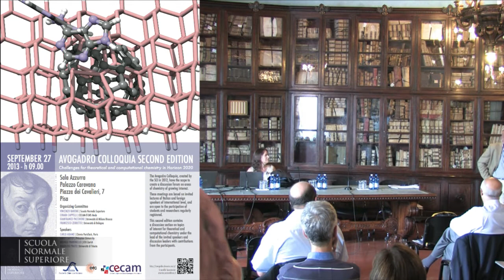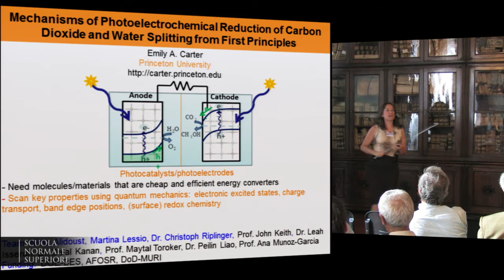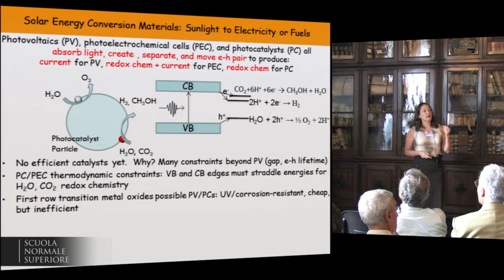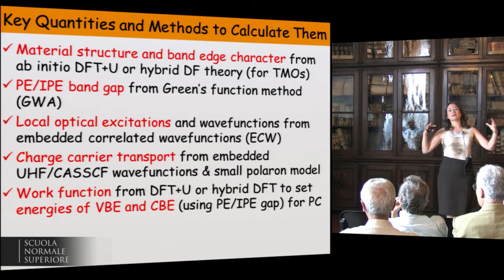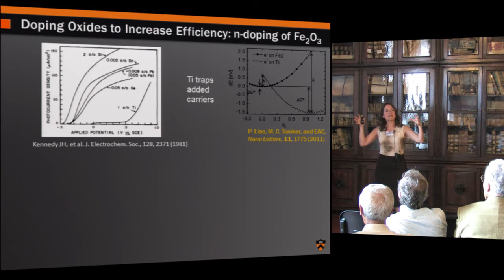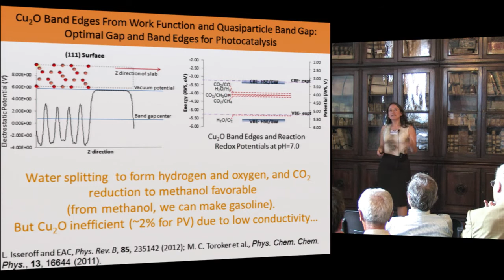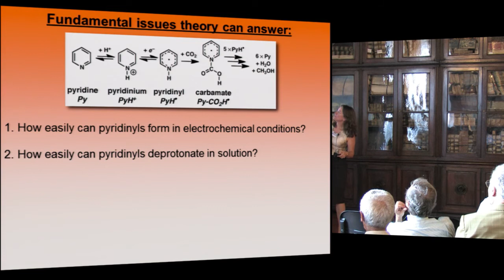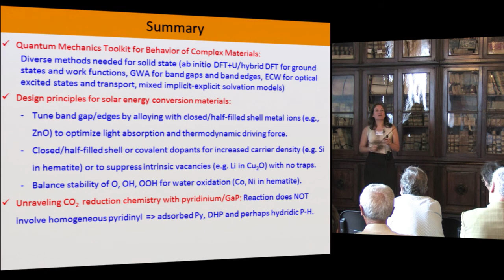Emily Carter, Mechanisms of Photoelectrochemical Reduction of Carbon Dioxide... - September 27, 2013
Avogadro Colloquia - second edition
Challenges for theoretical and computational chemistry in Horizon 2020
Emily Carter
Mechanisms of Photoelectrochemical Reduction of Carbon Dioxide and Water Splitting from First Principles

ORGANIZING COMMITTEE
Vincenzo Barone, Scuola Normale Superiore
Chiara Cappelli, CECAM-IT-SNS Node
Gianfranco Pacchioni, Università di Milano Bicocca
Francesco Zerbetto, Università di Bologna

INTRODUCTION
The Avogadro Colloquia, created by the SCI in 2012, have the scope to create a discussion forum on areas of chemistry of growing interest.

This second edition is dedicated to the "Challenges for theoretical and computational chemistry in Horizon2020" and it is promoted by the Italian Chemical Society (SCI) and organized in collaboration with the Scuola Normale Superiore di Pisa and the CECAM-IT-SNS node and with the support of the Theoretical and Computational Chemistry Division of the SCI.

This year the Avogadro Colloquium is also the occasion to assign the Roetti Medal and the Scrocco Prize to young researchers who have particularly contributed to the development of theoretical and computational chemistry.